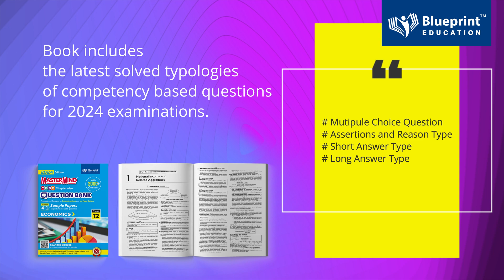CBSE Sample Papers, Solutions, and More! Master Mind Question Bank 2024📚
📣 Looking for the ultimate exam preparation tool for CBSE 2024? Look no further! Introducing the Master Mind Question Bank 2024, your all-in-one solution for success. 🚀

📌 Get ahead of the game with our comprehensive features:
✅ CBSE 2024 Sample Papers with Detailed Solutions
✅ Chapterwise Summary for Quick Revision
✅ Mastering the Latest Competency-based Questions
✅ Key Points Highlighted/Underlined for Easy Recall
✅ 5+ Years of Board Questions for In-depth Practice
✅ Knowledge Boosters, Tips & Tricks, and Common Error Corrections
✅ NCERT Textbook and Exemplar Question Integration
✅ Chapter Tests at the End of Each Chapter for Self-Assessment
✅ Bonus: Latest CBSE Sample Paper & 4 Additional Sample Papers for Substantial Practice

📈 Don't miss this opportunity to boost your exam preparation to the next level! 📚

🔥 Stay ahead of the competition and secure top grades with Master Mind Question Bank 2024. 💯